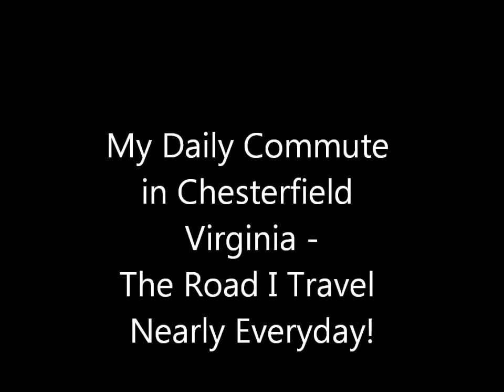mydailydrive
Driving to Work in Chesterfield, VA on Nov 9, 2011